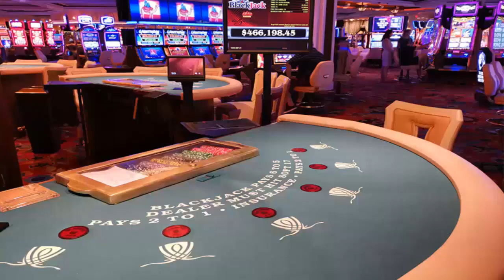Wahshat Zada Ep#3 | Purisraar Daastan | Horror Story | Horror Novel In Urdu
Written By M.A.Rahat is a Good Urdu Horror novel. This Book has good Material for reading about Adventure and Horror novels. M.A.Rahat are a very good writer in Pakistan books writing. This Book is in Urdu Language and is very interesting to read. Khoni Kahawat is a very beautiful novel by the M.A.Rahat.The story of this novel is about Muslim and Hindu characters. Enjoy Reading this novel Book. start downloading this novel.